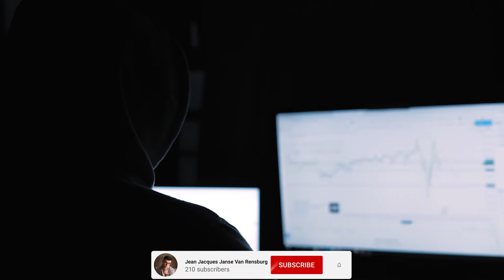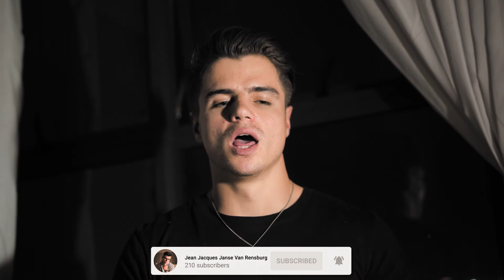Blue Pill or Red Pill ? Which one will you choose ?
The blue pill and the red pill is a great example of one's level of consciousness - a lot of people go through life accepting the illusions that gets served to them on a silver platter. This is all linked to ones belief system and what how you have been subconsciously programmed, what you allow into your life, news and Instagram feed these all play a role towards your belive system one has to face a tragic experience before you will start asking why and that is when the blue pill comes into play.

Thank you for taking the time to watch this video I hope it could have made a difference in your life.
Triplejay